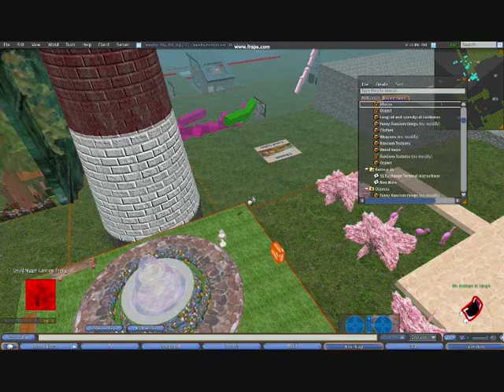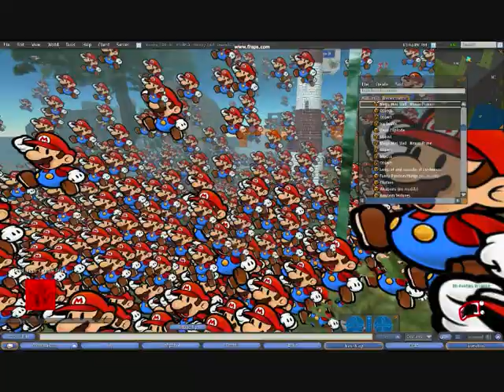Patriotic Nigras nigra enjoying sl Lol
Nigra just assing about in sl.Shooting my dong gun & doing the Mario.